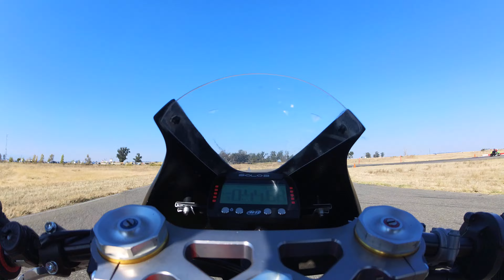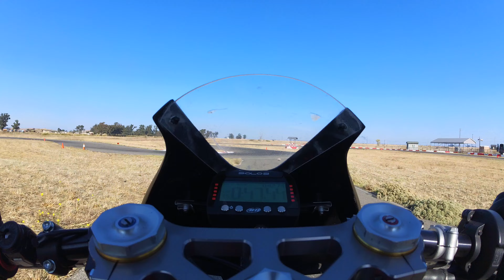Kinsmen Kart Club 11/10/24 Bucci BR12GP 4